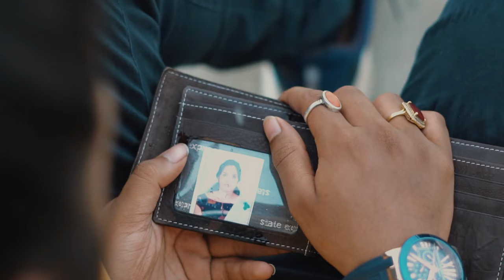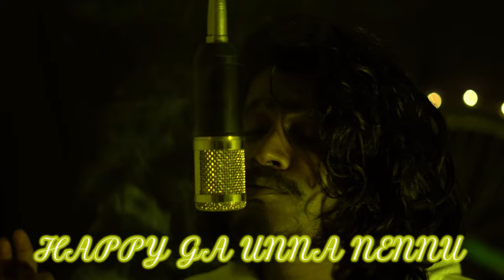GUMM UNNA FT. @Vyomika Arelly| telugu rap song | melody song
HELLO GUY'S
FIRST THING 1ST.HAPPY DIWALI
Vyomika_arelly account link:
Sreekanth Kurma account Link:
SONG lyric:
Gumm luna nenu E zindagi chala sweet-u
Happy guna nenu
Bandi tess ga undhi chudu X2
LKG nunchi dosthi Gallu sath estunaru
Badhal unam ante chatii
Kotadam maku radhu.
Sweet u kelli neat pyina neat ala perginamu . Abhadam chypi haigunchdam maku radhu.
Padani vadu nanu badha pydutunadu neduuuu.
Padanu nenu padina Nadu.
Vadidhe gelupu.china vinu
Pyki edhigi kindha chustha nenu.
Marchipoku nuvvv nenu queen janmanichina KING nenu.
Gummy gummy gummu.
Gumm lona nenu.
Happy happy happy
Happy guna nenu x2
Gumm luna nenu
E zindagi chala sweet-u
Happy guna nenu
Pilla undhi apsara Thanu Navutunte chakaga
Navukuntu nanu chudagane nenu blank ra
Matla vinukuntu kanulalo munigi telle ra
Mama mathu bagundhi nkosari kavala
Rekallu eputunna premikullu eda challa mandi!
Rekallu udutunna premikullu undedhi antha mandhi?
Pilla prema lo undhi adhi chala cool undhi kani
Thalli bhottu katakunda fool chyaku mallii
Yea yea yeah yeah yea ye yea yea...
Pigekell antha gunde mana zindagi chinaga undhe
Padukunte nedu repu lestham ani sure ledhe
Prathi pani lona pancha pranam peti chude
Yamadramaraju ochina haa pranam teyalede..
Gummu gummu gummu gumm lunna nennuu
Happy happy happpyy
Happy gunna nenuu
Happy happy happpyy
Happy gunna nenuu
.**SPECIAL THANKS EACH AND EVERY BRO WHO HELPD US IN THE PROJECT**
  BE SAFE AND GOD BLESS YOU